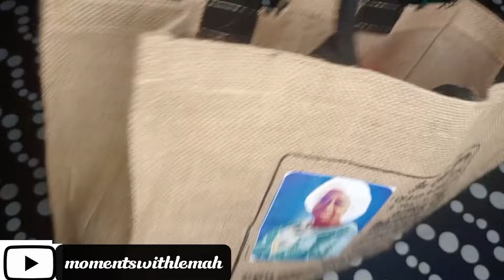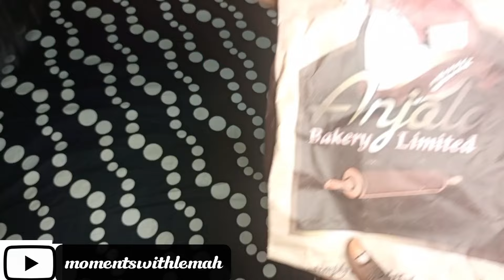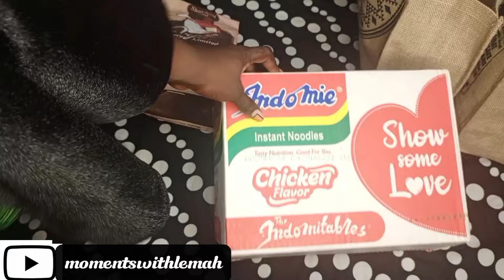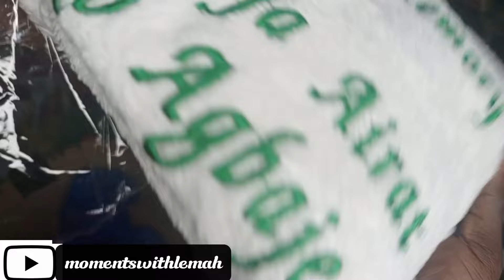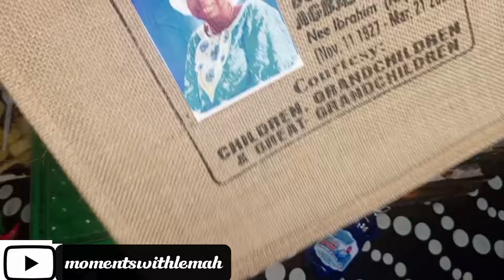WHAT’S IN MY OWAMBE SOUVENIR BAG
The Nigerian Party with the highest number of items in the souvenir bag , so I had to “ REVEAL” all I got to YOU all ….
Thank you for your support, I don’t take it for granted : your likes and comments are appreciated